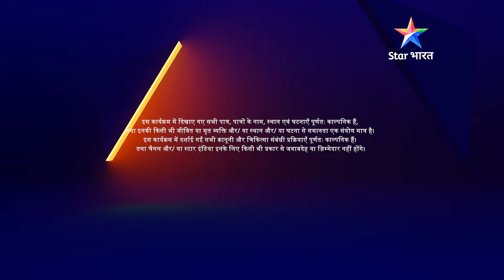EPISODE- 7 PART 02 | Remix | Yuvraj-Anvesha ki ladaai#starbharat